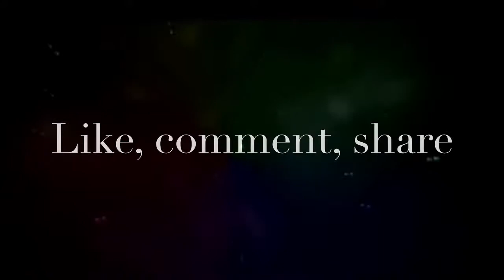Destiny 2 Montage and Public Announcement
Thank you all so much for the support and motivating me to push out videos. Here is a quick video I put together while I work on more content, I hope you enjoy and sorry for i the audio I was tired recording lol bare with me.

To enter the giveaway first you must subscribe to the channel, then like this video and you will entered but wait first I have to reach 100 subs before it begins.

Mixer Live Stream - KeMonte_SOTB